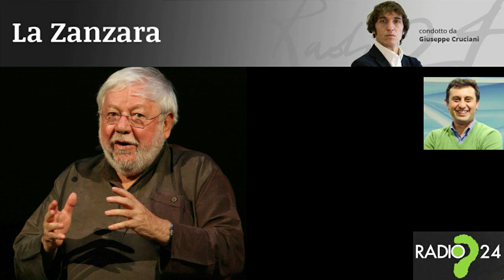Paolo Villaggio in studio - La Zanzara 20.3.2015 (audio)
Paolo Villaggio per una volta co-conduttore de La Zanzara, ospite di Cruciani negli studi di Radio 24.
Dalle intercettazioni di un'inchiesta penale sono emerse frasi del ministro Maurizio Lupi, che alcuni hanno interpretato come raccomandazioni per il proprio figlio e del tema aiuti/raccomandazioni dai politici si è parlato in trasmissione il giorno prima col senatore Ugo Sposetti.
Questi e altri argomenti vengono affrontati con PaoloVillaggio e gli ascoltatori.

0:00 reazioni alle dichiarazioni di Sposetti
2:04 Paolo Villaggio in studio
7:36 Enea da Terni
11:28 gossip su Eva Grimaldi
14:53 Stefano da Roma
17:07 Paolo è vivo
25:30 Denis da Lecco - Cruciani fu raccomandato
30:52 Aziz da Bergamo - Cruciani terrorista radiofonico
34:10 Nichi Vendola ha chiamato Gino Paoli
40:50 l'amicizia con Mario Capanna
43:10 Francesco dalla provincia di Foggia
44:02 incontinenza
46 continua Francesco dalla provincia di Foggia
47:16 Paolo da Novara
48:23 Barbara da Brescia
51:16 collegamento con Lorenzon assessore provincia Treviso
60:25 Totò da Palermo

Dalla diretta de LaZanzara (Radio 24) del 20 marzo 2020